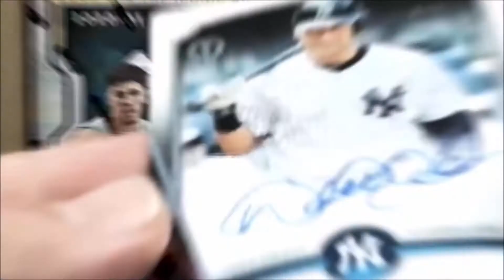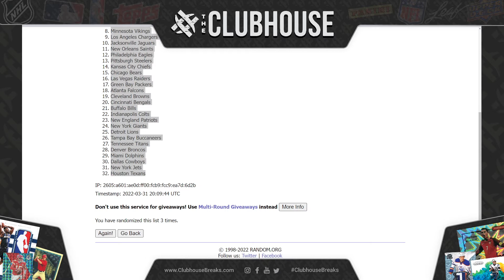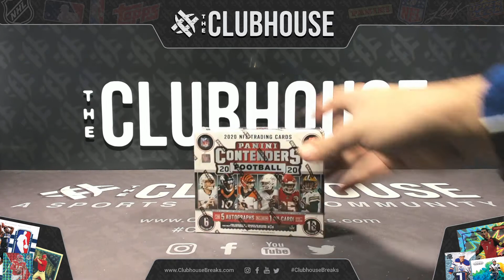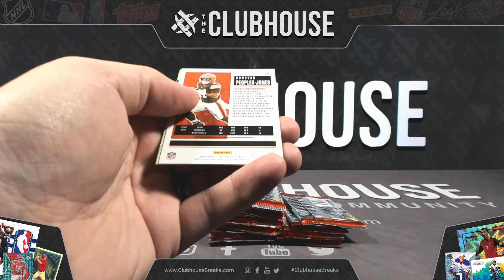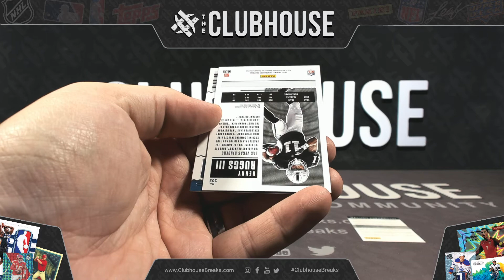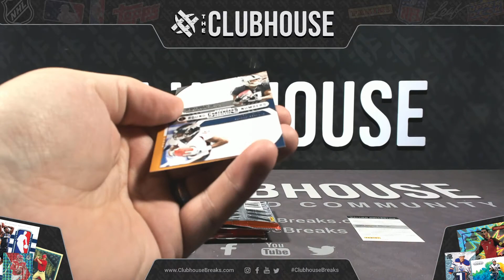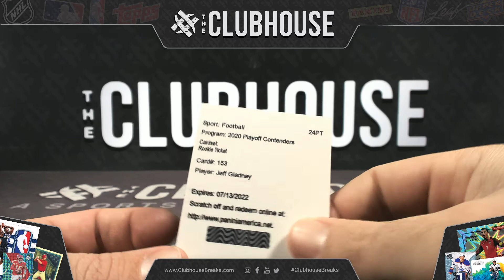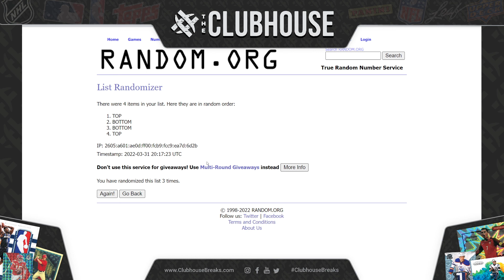WHALE CHASE : 2020 Panini Contenders FOTL Football RANDOM TEAM Group Break #7644